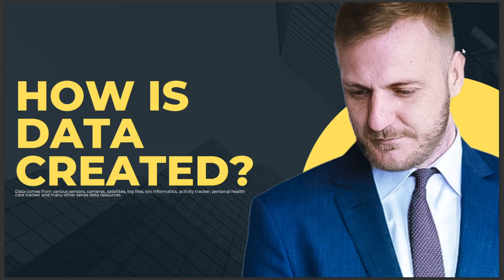HOW IS DATA CREATED